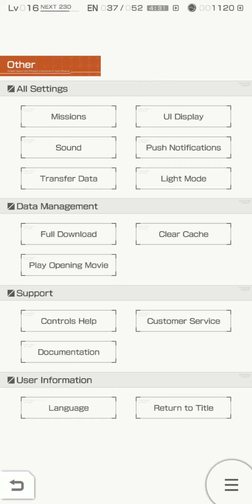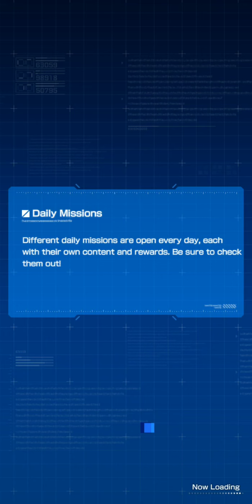[Gundam Battle Gunpla Warfare] Story Mission: [Adventure] Chp 3-4